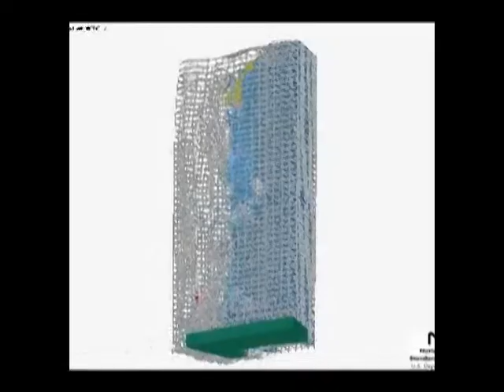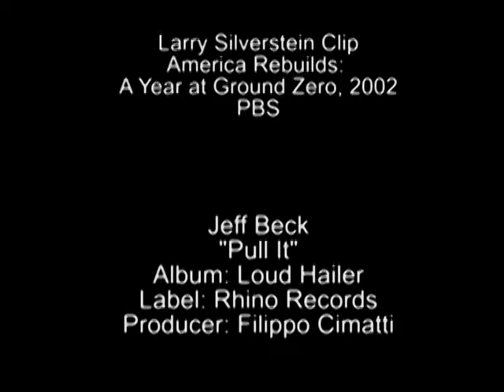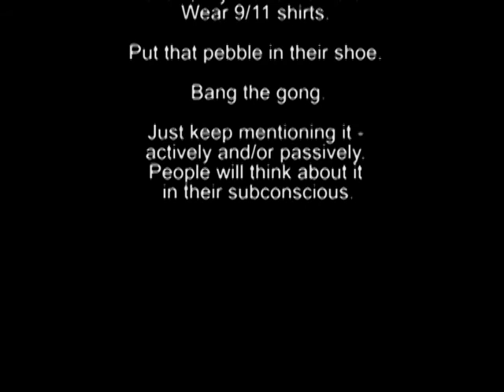NIST Computer Model WTC7 Pull It featuring Larry Silverstein and Jeff Beck